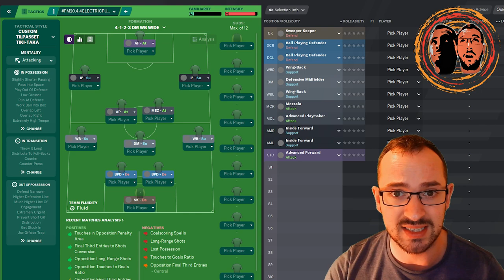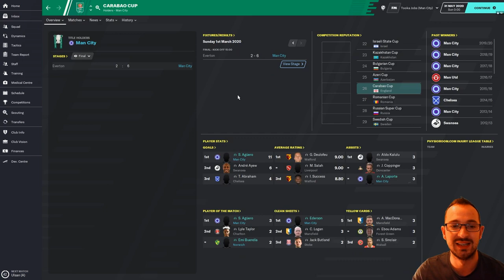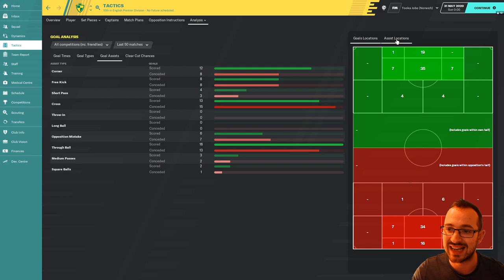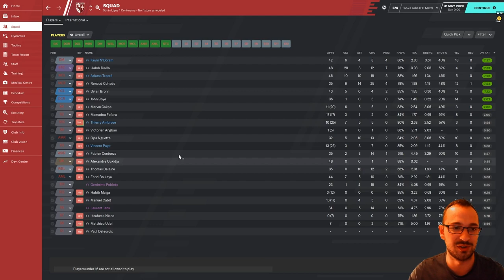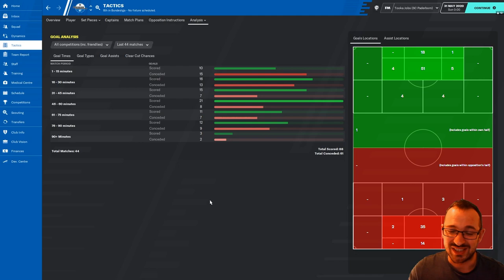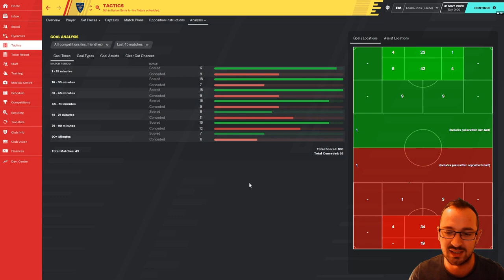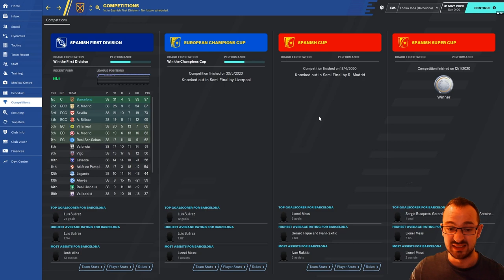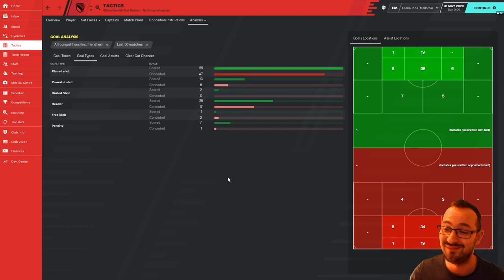SO MANY GOALS!!!!!!! | ELITE AND UNDERDOG TACTIC | KNAP | TOOKAJOBS | FM20 TACTIC | FOOTBALL MANAGER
ELECTRIC FUNERAL 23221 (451) P108 ALL CUPS

ALL INSTRUCTIONS COVERED FOR FOOTBALL MANAGER TOUCH PLAYERS

Hi, this is Tookajobs Gaming and welcome to the section of the channel that shows football manager 2020 tactics, tips, reviews and instructions that will hopefully get your save up and running for the start of the season.

In this football manager 2020 tactics guide we will run through a season with the desired tactic with 1 or maybe 2 teams or more, who are different in calibre to show you how the FM 20 tactic does with different scenarios, by this we mean it could be put on a top team and an underdog team or in two different leagues or even countries.
All the tactics are different in formation, strengths and weaknesses so choose one that suits your team and remember, sometimes they don’t work, and you still need to focus on team shouts, game preparation and player development, tactics help but they are not be all and end all. You as a manager sees to the rest.

DON’T WORRY, those of you who play FM touch I do go through all the instructions of the tactic so you can import them yourselves. So, in a way you could technically say its also a football manager 2020 mobile tactics guide as well as FM 20 tactic testing videos.

So, how do we do it, well we go through the internet and different guides from fm base to knap tactics, TFF and many more, pull there tactics run it on various teams and do a video on it showing start, mid-season and ending with all the added information for fm touch players.

Here at Tookajobs gaming we do videos on football manager 2020 tips for beginners and veterans of the game. Show a little bit of the football manager 2020 gameplay for those still thinking of buying the game and have not made the obvious decision to buy the best sports sim game going.

BIG THANKS TO THE CREATOR AND SUPPLIER OF THIS TACTIC.